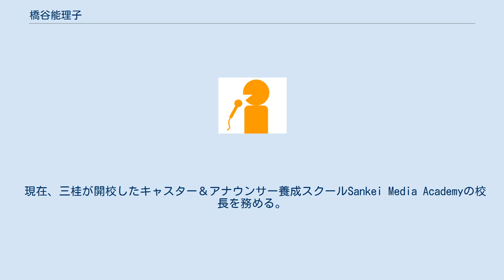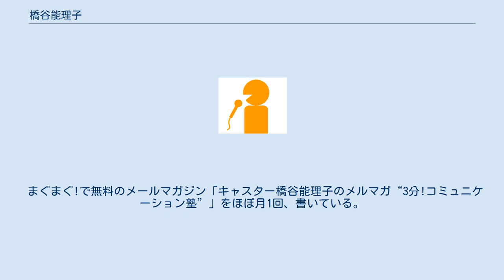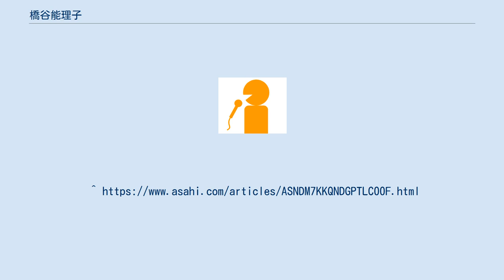橋谷能理子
橋谷 能理子（はしたに のりこ、1961年12月7日 - ）は、日本のフリーキャスター、コミュニケーション講師、日本語講師、東京女子大学非常勤講師。
 香川県高松市出身。
香川県立高松高等学校、東京女子大学文理学部英米文学科卒業後、1984年4月、就職活動時に出版業界とテレビ静岡の内定を貰い、自身がやりたい事が出来ると考えたテレビ静岡に入社。
 1年半後の1985年9月にテレビ静岡を退社。
フリーとなり、ニュースステーションのアシスタントキャスター、リポーターを担当。
1989年から『サンデーモーニング』のキャスターとなり、現在所属している三桂所属となる。
 現在、三桂が開校したキャスター＆アナウンサー養成スクールSankei Media Academyの校長を務める。
 2016年に立教大学で兼任講師として教鞭を執ったコミュニケーション講座が好評を得て、講義をまとめた「伝わる力」をプレジデント社より出版。
 2017年前期は専修大学、後期は母校、東京女子大学で非常勤講師として、メディアやコミュニケーションを教える。
 現役のキャスターとして活動しながら、講演会やセミナー、役員・中間管理職・新人研修向け企業研修も行う。
2018年の春にも再び立教大学で教鞭を執る。
 現在は、母校の東京女子大学非常勤講師。
 まぐまぐ!で無料のメールマガジン「キャスター橋谷能理子のメルマガ“3分!コミュニケーション塾”」をほぼ月1回、書いている。
^ “キャリアデザインサークルCAREAL INTERVIEW”. 2015年2月8日時点のオリジナルよりアーカイブ。
2015年2月8日閲覧。